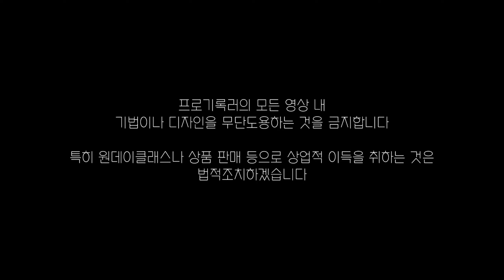양말목으로 액막이 명태 만드는 법